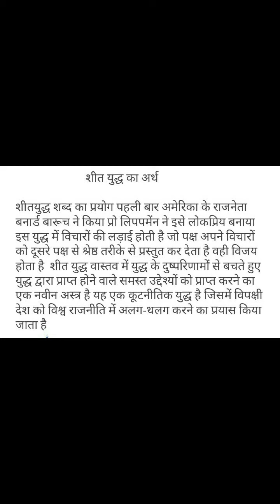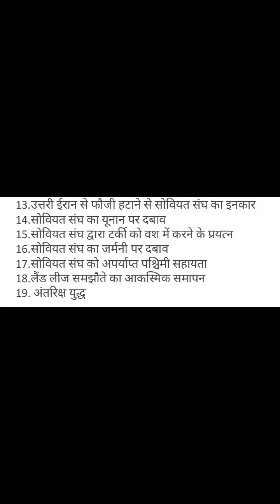The Cold War BA Part-lll Paper-l